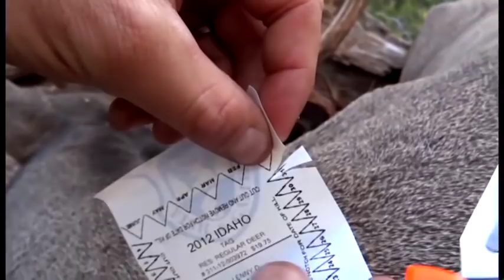2013 FDFT "Resolve" High Country MULE DEER and ELK archery hunt.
We dug up and old Full Draw Film Tour film where Lenny sends an arrow through a high country mule deer, and Steve makes a perfect frontal shot on an elk.